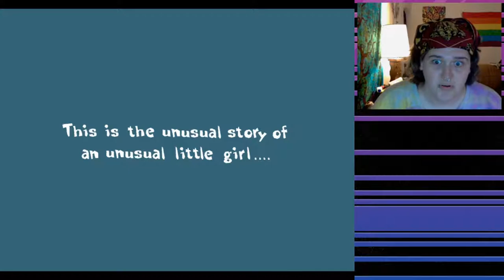Eris plays Stretch Panic or "Grab them by the helicopter!"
Eris delves into the pinchy grabby weird world of Stretch Panic and she... grabs... boobs. This is a game where you grab boobs. It's a boob grabbing simulator...